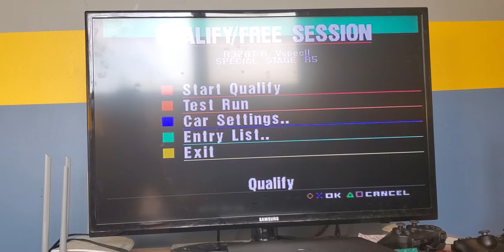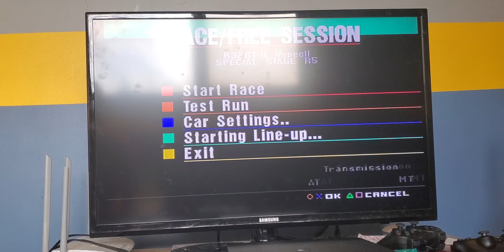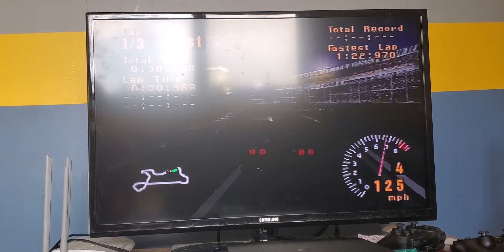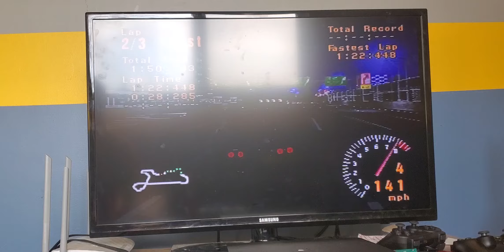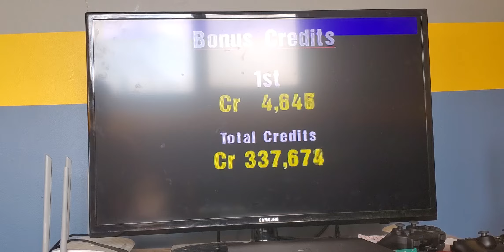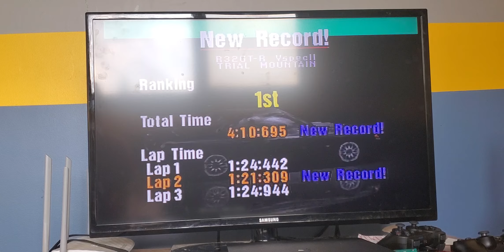Let's Play Gran Turismo Part 13 (GT Cup) Races 3-4